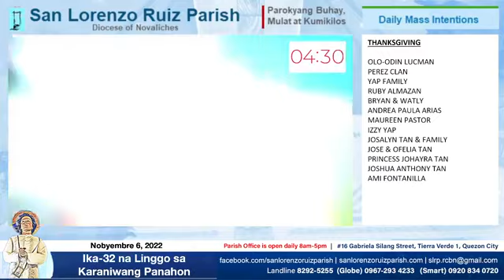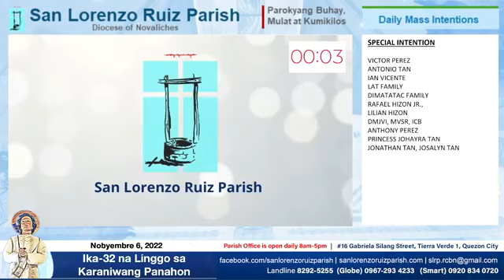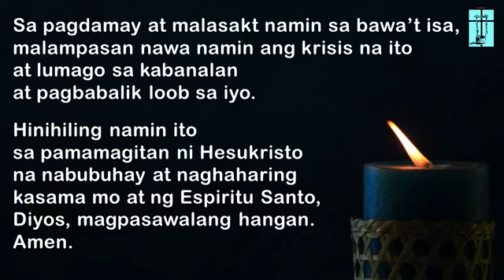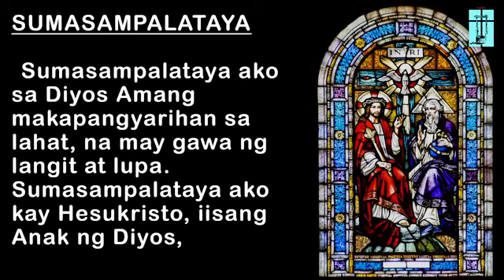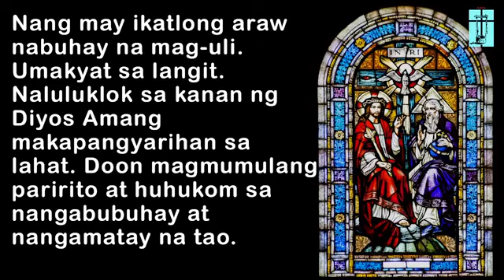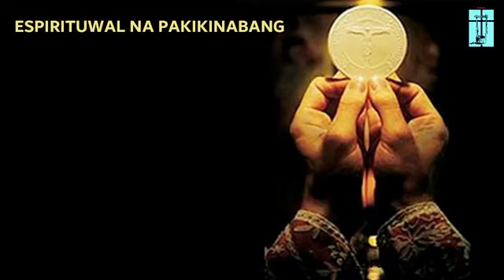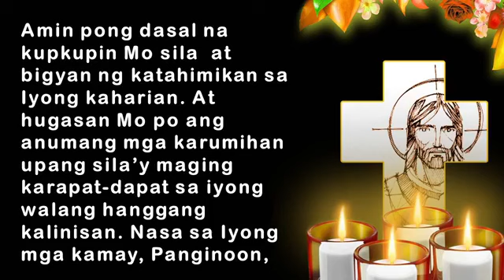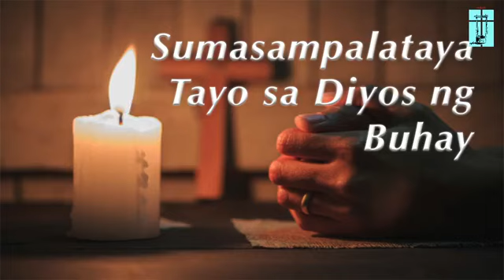Nobyembre 6, 2022 – San Lorenzo Ruiz Parish Online Mass - Ika 32nd Linggo sa Karaniwang Panahon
Sumasampalataya Tayo sa Diyos ng Buhay

Habang patuloy nating ipinagdarasal ngayong Nobyembre ang ating mga yumao, ipinaaalaala sa atin ng paksa ngayon ang isang batayang katotohanan ng ating pananampalataya – ang muling pagkabuhay ng lahat ng tao sa wakas ng panahon. Sa gayong panahon natin tatanggapin sa Dakilang Hukom, kahit na sa ating mga katawan, ang gantimpala o parusang marapat sa ating naging pamumuhay.

Dahil sa ganitong katotohanan kung kaya tayo nagsisikap mamuhay nang tapat. Ipinaaalaala rin nito na ang mga katawan natin ay sagrado at sa gayo’y marapat gamitin para sa kaluwalhatian ng Diyos, hindi para sa demonyo. Ayon sa ating pananampalataya, maagnas man ng kamatayan ang ating mga katawan, bubuhayin itong muli ng malikhaing kapangyarihan ng Diyos sa kaganapan ng ating pagkatao, pagkat Siya ang “Diyos ng Buhay” at hindi ng mga patay. Ito ang ipinahahayag natin sa bawat pagdiriwang ng Eukaristiya at kung bakit tayo umaasa sa ating muling pagkabuhay.